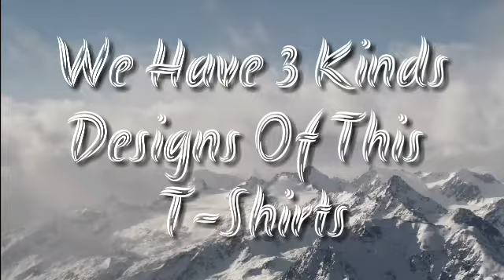My New Upcoming Apparel?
Join My Team to Become my UG Bro

Its a wrap were in todays video but guys dont forget to Hit that subscribe button,smassh that like button,and turn on the notification bell so you get notified to my latest video.
If Your Smiling?